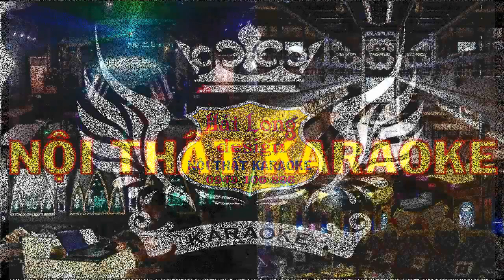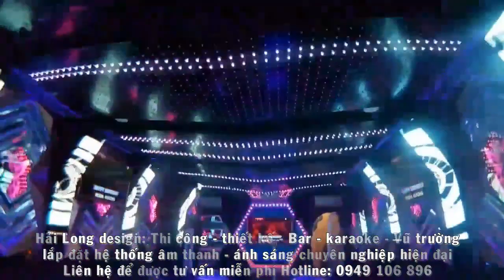phòng hát karaoke đẹp mẫu 124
Nội thất karaoke Hải Long
Thi Công Nội Thất Karaoke - Bar - Vũ Trường

- Mẫu phòng Karaoke mới nhất, với mức chi phí hợp lý nhất!
- Mẫu hòng Karaoke đẹp nhất, mẫu phòng karaoke cổ điển,phòng karaoke phong cách hoàng gia, mẫu phòng karaoke giá rẻ, có chất lượng âm thanh tốt nhất với công nghệ hiện đại nhất,xu hướng thiết kế phòng karaoke mới nhất 2018
Giải pháp - phương án - thi công Karaoke - Mini Bar - Beer Club - Vũ Trường tốt nhất Việt Nam!
- Đến với Hải Long Design bạn được lựa chọn những phòng karaoke mới nhất, vip nhất, hiện đại nhất mà giá thành thi công lại hợp lý nhất, mẫu phòng karaoke luôn được cập nhập. Ngoài ra chúng tôi thi công phòng karaoke giá rẻ, bình dân cho hộ gia đình kinh doanh, phòng hát gia đình.
- Với đội ngũ tư vấn nhiệt tình, chuyên nghiệp, thiết kế trẻ năng động, sáng tạo.
- Với đội ngũ kiến trúc sư dày dặn kinh nghiệm.
- Chính sách bảo hành chu đáo, toàn diện.